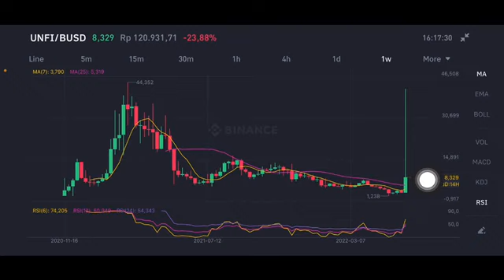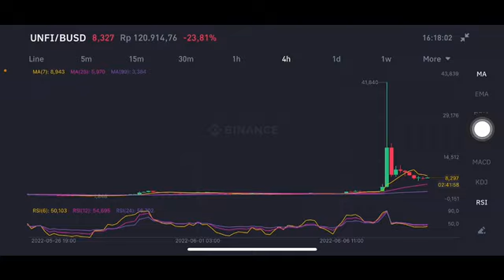UNFI MASSIVE CORRECTION | UNFI CRYPTO | UNIFI PROTOCOL DAO PRICE PREDICTION UNFI COIN FORECAST 2022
unfi crypto, unfi coin, unfi dao, unifi protocol dao, price prediction, technical analysis, price forecast 2022